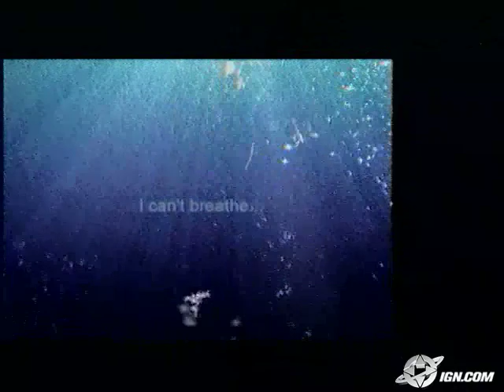Lost in Blue Nintendo DS Gameplay